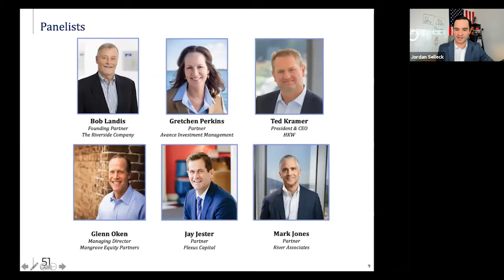Legends of Business Development | a 51 Labs Webinar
On this episode of I&O, Jordan assembles six legends of the business development profession to talk about:

- How the profession has changed since they started 20+ years ago
- What constitutes good BD vs. bad BD
- What advice they have for the next generation of BD professionals

HOSTS
Jordan Selleck - CEO & Co-Founder, 51 Labs
Dan Lee - Partner, Comvest Credit

PANELISTS
Ted Kramer - CEO, HKW (51 Labs client)
Bob Landis - Partner, Riverside Company
Glenn Oken - Managing Director, Mangrove Equity
Gretchen Perkins - Partner, Avance Investment Management
Jay Jester - Partner, Plexus Capital
Mark Jones - Partner, River Associates

With over 1M organic views and counting on LinkedIn, 51 Labs is disrupting the M&A market through the use of videography and content creation. In a market that longs for authenticity, 51 Labs helps strengthen your brand and tell your story. From concept to distribution, we strategize and produce thoughtful content to be used across a multitude of channels, to help you stand out in an otherwise traditionally boring market.